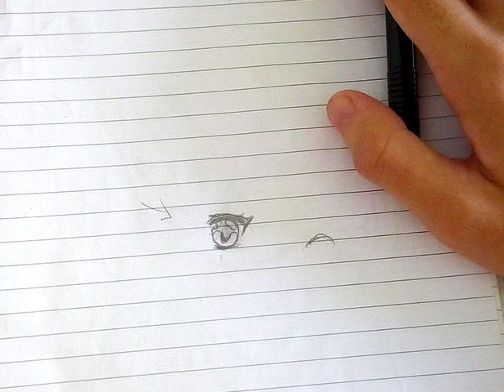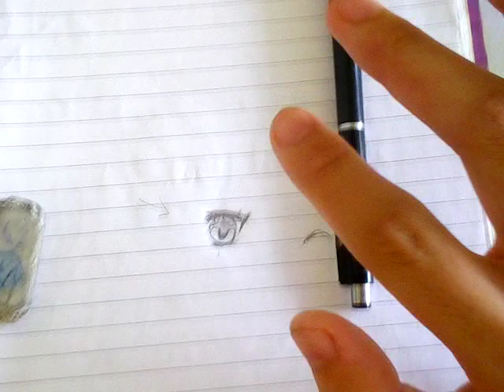video tutorial menggambar pertama saya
hari ini saya akan mebuat tutorial cara mrnggambar mata anime

-SUBSCRIBD-